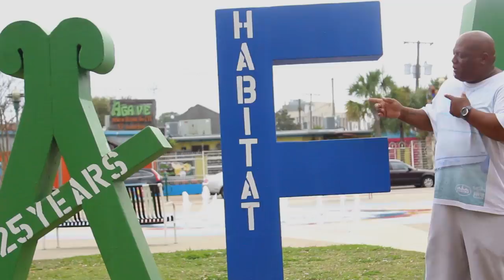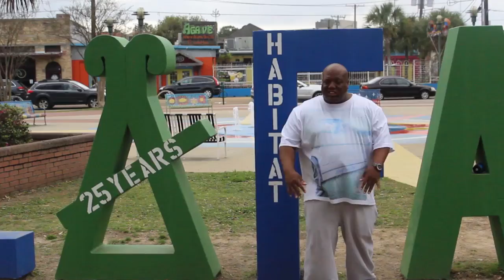Big Frost | Fast Money ft. Yung Na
Dir x Edward X
Armed Rhymery Films

Big Frost presents " Fast Money " ft. Yung Na
Produced by Mr. Phat
Hub City Records/Freezedablock Records
From The Album "Bossin Up"